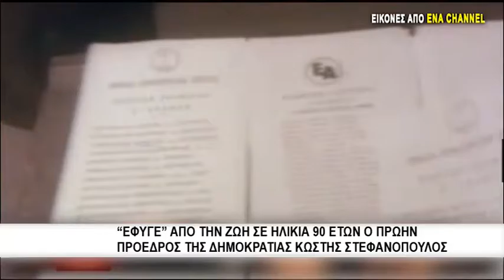"Έφυγε" απο την ζωή σε ηλικία 90 ετών ο πρώην πρόεδρος της δημοκρατίας Κωστής Στεφανόπουλος